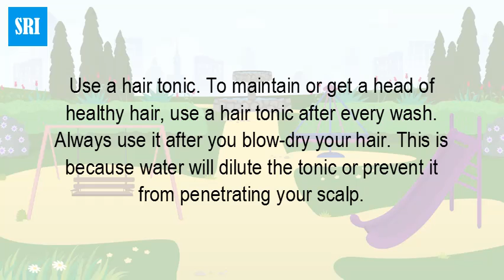How do you use hair tonic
In the 1950s and 60s, hair tonics were in widespread use but fell out of favor with the introduction of styling gel, mousse and a variety of otherReuzel Hair Tonic for men refreshes the hair and skin and is good for massaging the face, scalp, and neck. ... Reuzel Hair Tonic is modeled on a classic barber formula and even smells like the tonics used in old-fashioned barber shops. ... Reuzel’s Grooming Tonic uses the same Hair tonics vary according to their ingredients and what effect they have on different kinds of hair. If you feel like your hair could use a little something extra, you Use a hair tonic. To maintain or get a head of healthy hair, use a hair tonic after every wash. Always use it after you blow-dry your hair. This is because water will dilute the tonic or prevent it from penetrating your scalp. Hair tonic has long been a hair grooming product for men for the past decades. Only few know that it serves both as styling and care product. Benefits of Hair Using Tonic On first periods different companies promote many many benefits toward people. Some also claimed that their hair product can Red Dead 2's Hair Tonic enables Arthur's hair to grow faster and longer ... To use Hair Tonic, open your satchel (default on the D-pad) and Massaging a hair tonic onto your scalp on a regular basis can reverse With regular use, this tonic can also improve your hair texture.And, while the main purpose of hair tonic has always been to use as a hairstyling aid, it has been used to style beards, sideburns, or other facial hair.